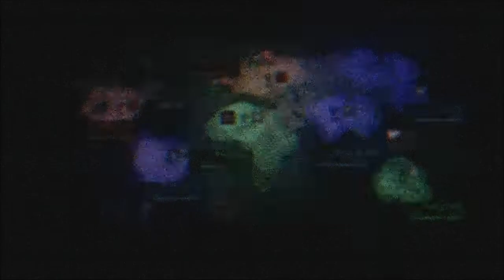Armored Core Verdict Day WolfPack VS Dark Disciples 1/5/2015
Compilation of ACVD Matches for all to see and watch.
We did three matches won two lost one.